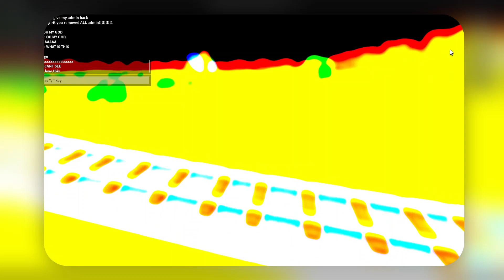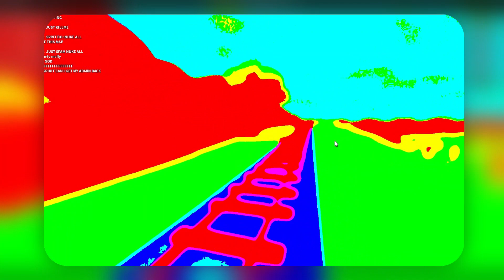BACK TO THE FUTURE ROBLOX-THE TRAVEL TIME TRAINZ WITH DELOREAN CAR!-ME AND FRIENDS SAVE THE WORLD!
KERETA 기차 列車 รถไฟ поезд le train#TREIN#火车